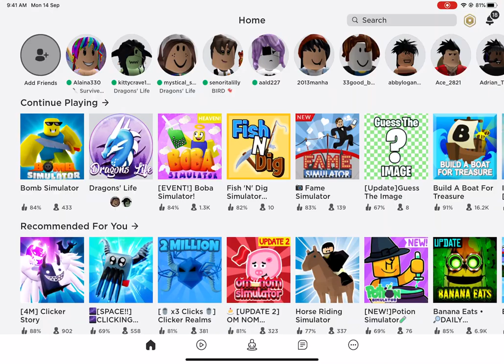Bomb simulator played by Labiba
Bomb Simulator